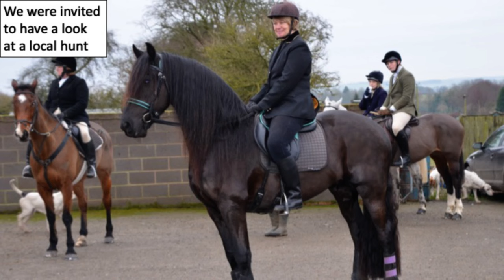Bella goes on a different Bridleway with no hesitation and goes past a group of people on the bridge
Part 2/4.  A New Coral + ride.   Would you like to become a Club member & receive Monthly Newsletters & Additional Videos? Then all you need to do is send a donation to our Carrot Fund which is

Apollo is our 11-year-old, pure-bred Friesian he is a good horse for a beginner rider. He has a lovely collected canter and is a great farter. He is herd leader over Farouk who is a pure-bred Arabian horse, Farouk is 9 years old and loves galloping and is a good endurance horse. He is the Grandson of the famous Marwan Al Shaqab and then there is Princess Bella a Four-Year Old pure-bred Andalusian filly her speciality is bucking and jumping for joy.